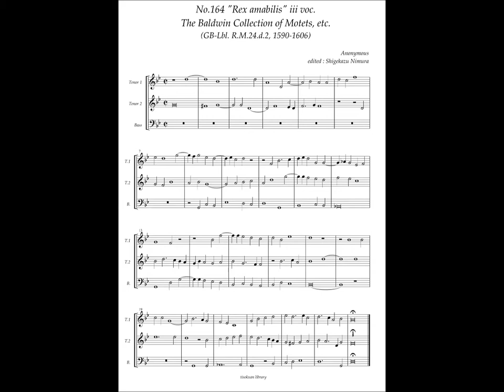RM24 d2, No.164, Anonymous, "Rex amabilis" 3 voc